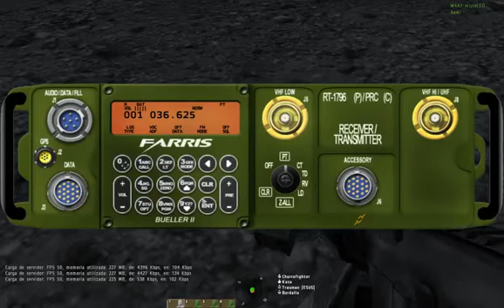OPERATION GRANDFATHER WOLF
Vídeo grabado por Churrofighter.

Situación

Fuerzas de la coalición continuan envueltas en operaciones contra-insurgencia en la región de Takistán, un captador de la CIA nombre en clave CHEROKEE se ha unido a la insurgencia y ha conseguido acumular un alijo de 5 FIM-92 Stinger, Washington está preocupado por los daños que pueda ocasionar al tráfico aéreo civil.

Misión

1º- Capturar a CHEROKEE.

2º- En caso de no capturar con vida a CHEROKEE recuperar documentos de inteligencia y regresar al EZ.